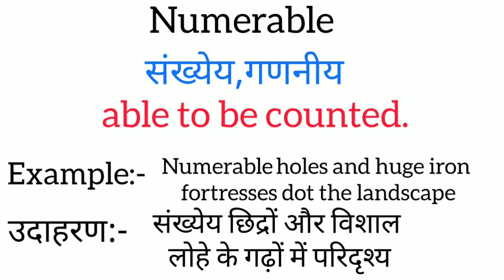Numerable meaning in hindi || numerable ka Matlab kya hota hai || word meaning English to hindi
numerable meaning in hindi
numerable ka matlab kya hota hai
english to hindi
word meaning
what is numerable
numerable का हिंदी अर्थ